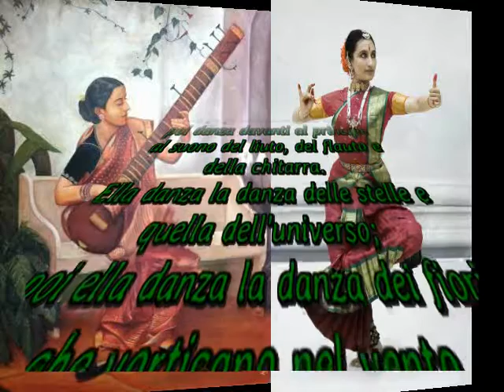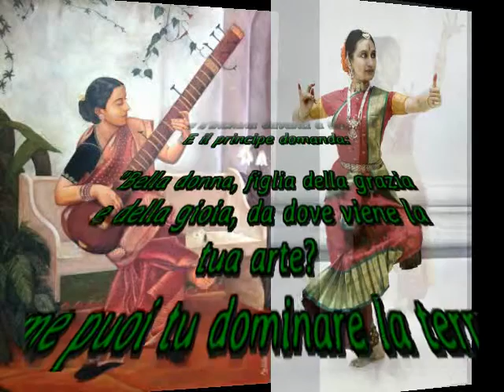Gibran Khalil Gibran la danzatrice